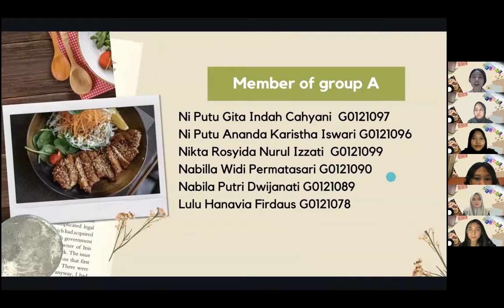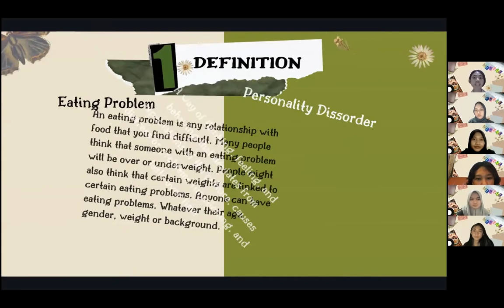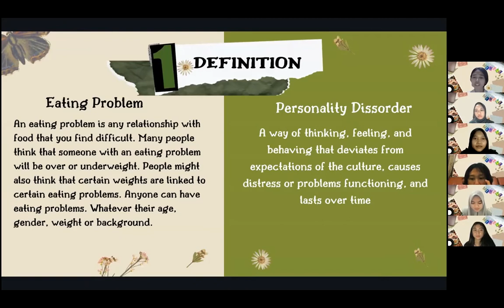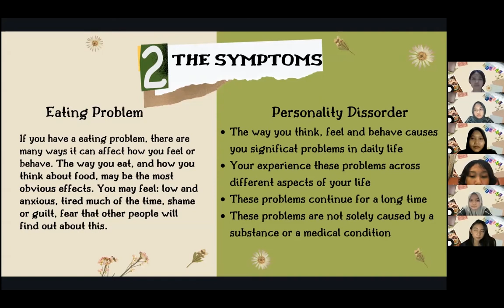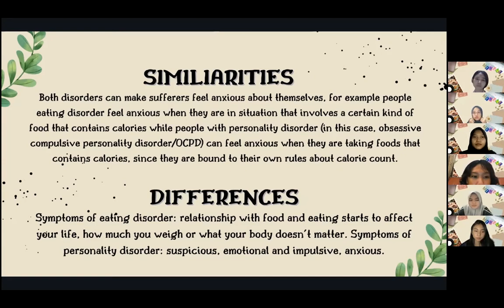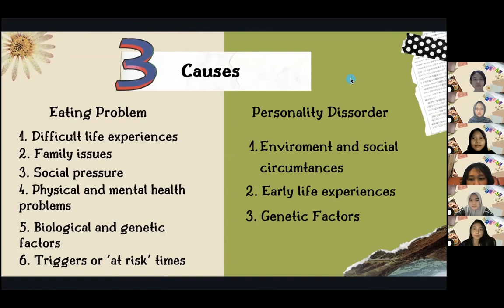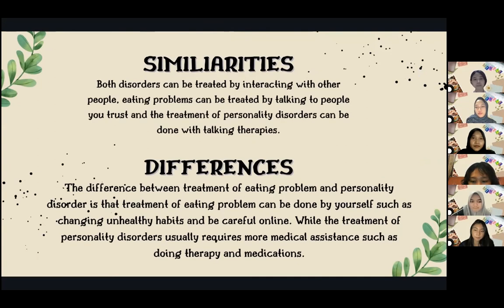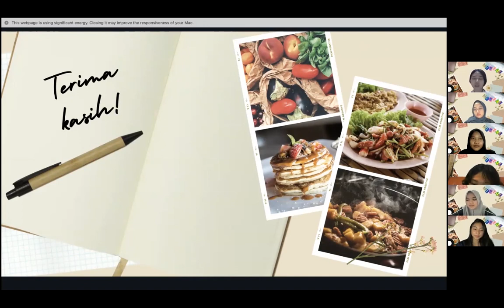Eating Problems vs Personality Disorders (Group A)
This video explains the similarities and differences between two mental health problems, namely Eating Problems and Personality Disorders in the case of what may cause them, the symptoms, and many different kinds of help, treatment and support that are available. This video is submitted by my students in Psychology Department, Faculty of Medicine, UNS, as the final group project-based assignment.

Thank you and Good Luck for your success.